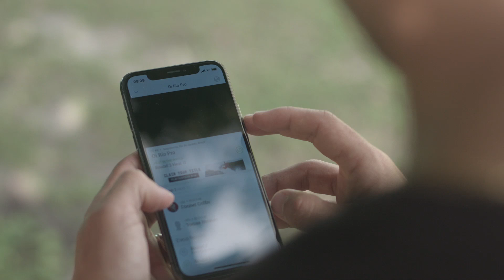Oi Rio Pro | Faltam 5 dias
Nosso capitão está de volta no Oi Rio Pro em Saquarema! Depois de ficar fora das competições em 2019, Adriano de Souza, o Mineirinho, retorna em areias brasileiras e a conexão com a torcida promete ser incrível.